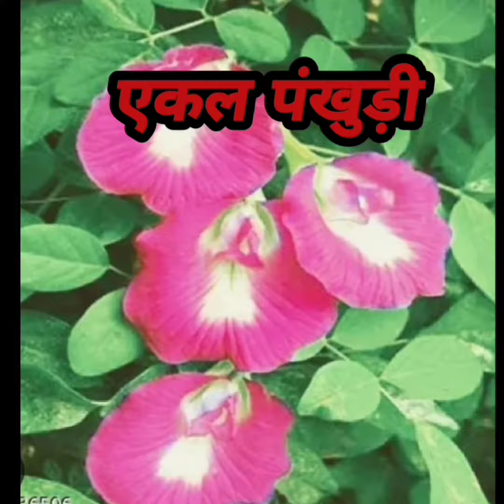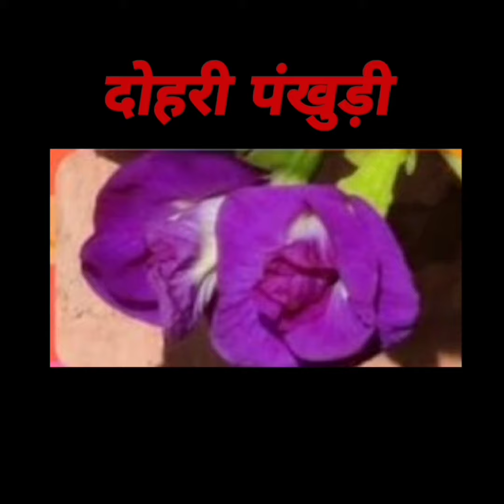50 किस्म अपराजिता फूल💐Aparajita Flower💐50 Prakar Ke Butterfly Pea🦋Blue Pea Variety💐Clitoria Ternatea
अपराजिता फूल
अलग-अलग प्रकार के अपराजिता फूल
नये प्रकार के अपराजिता फूल
कभी देखा नहीं होगा ऐसे अपराजिता फूल
अनोखा अपराजिता फूल
नई अपराजिता किस्म
सभी तरह के अपराजिता किस्म
Sabhi Tarah Ke Aparajita Kism
Aparajita Flower
Aparajita Flower Variety
Aparajita kism
Aparajita Different Varieties
Aparajita Colour Variety
Different types Of Aparajita Flower
Duniya Ke Aparajita Flower
पूरी दुनिया के अपराजिता फूल
Aparajita flower of the whole world
50 types of Aparajita flowers
50 प्रकार के अपराजिता फूल
अनागिनत अपराजिता किस्म
Unbilivable Aparajita Flower
Unbelievable Aparajita Flower Variety
Unbelievable Aparajita Variety In whole world
Unbelievable Aparajita Variety
Clitoria Ternate Variety
क्लिटोरिया टर्नेटिया किस्म
Clitoria Ternate Flower Variety
Clitoria Ternate Flower
Clitoria Ternate Colour Variety
50 Types Of Clitoria Ternate Variety
First time 50 Clitoria Ternate Flower Variety
Clitoria Ternate In Whole world
Clitoria Ternate Variety
नीली मटर की किस्म
Blue pea variety
Blue pea Flower
Blue pea Flower Variety
50 Types Of Blue Pea Variety
नीली मटर की 50 प्रकार की किस्में
Blue pea Colour Variety
नीले मटर के रंग की विविधता
नीले अपराजिता रंग की विविधता
Butterfly Pea Flower
Butterfly Variety
Butterfly Pea Ki Vividhata
तितली फूल की विविधाता
50 Types Of Blue Pea Variety
50 Types Of Blue Pea flower Variety
Blue pea In Whole world Variety
Unbelievable Blue Pea Varieties
Unique Blue Pea Variety
Unique Blue Pea Flower Variety
Types Of Blue Pea Varieties
Shankhpushpi Flower Variety
Different types of Shankhpushpi Flower Variety
Shankhpushpi Flower
शंखपुष्पी फूल की किस्म
50 प्रकार के शंखपुष्पी फूल
50 प्रकार के शंखपुष्पी फूल किस्म
50 Types Of Shankhpushpi Flower Variety
Ashu's Easy Gardening
Ashu's Gardening

Queries -
Aparajita Flower
Blue pea variety
Clitoria Ternate
Butterfly Pea
नीला मटर का रंग
तितली Flower
अपराजिता फूल
Clitoria